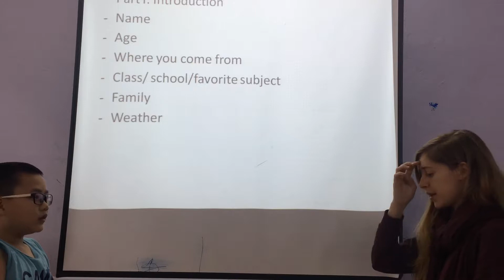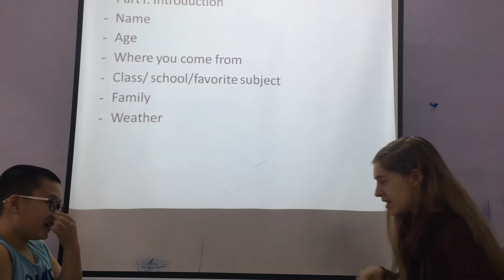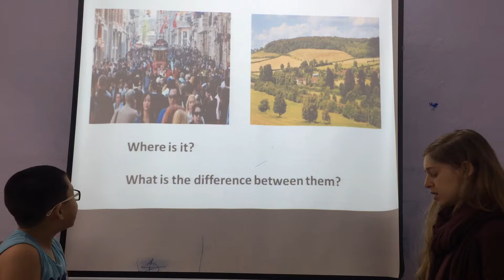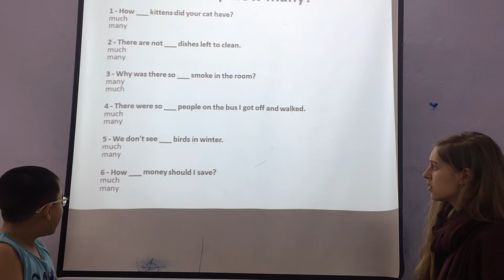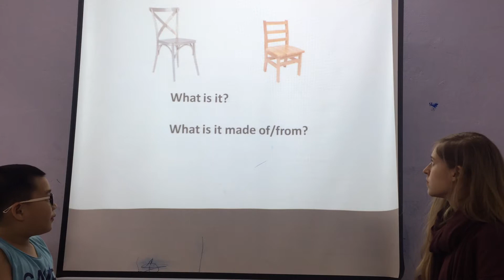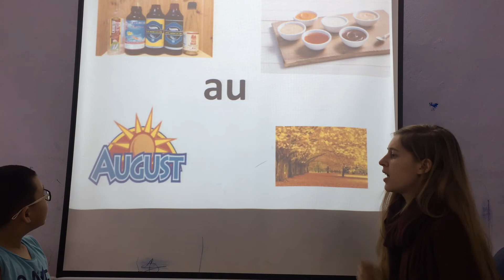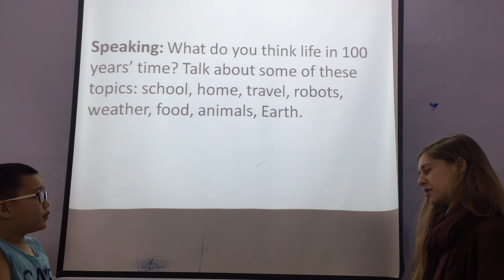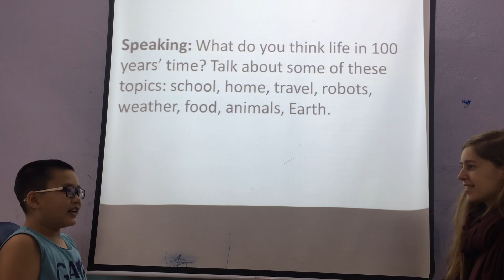Kelvin - Sam 1- Speaking test 7/4/2018